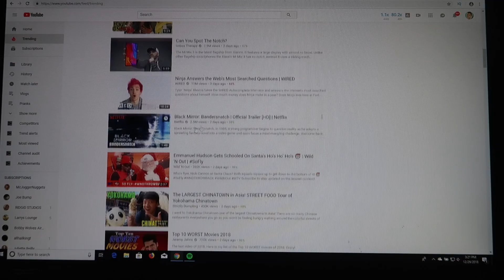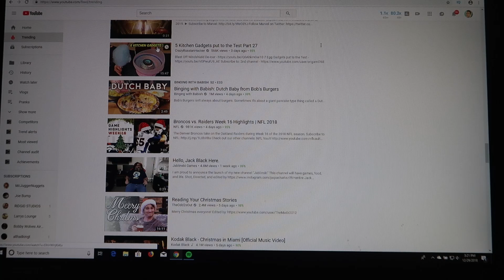GIFT WRAPPING SWIFT'S CAR / REWIND 2018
Jesse, Dom, and Swift are gone but Swift's car was left behind. For my own personal entertainment, I am gift wrapping Swift's car as a welcome home present. While waiting for their return, I make my own YouTube Rewind 2018 video for everyone's education and enjoyment.

I’m a 29 year old man-child living in New Jersey. I vlog my life in all of its comedic glory. I also have a dog named Kate, who yells at me for all of antics. Well, here ya go!